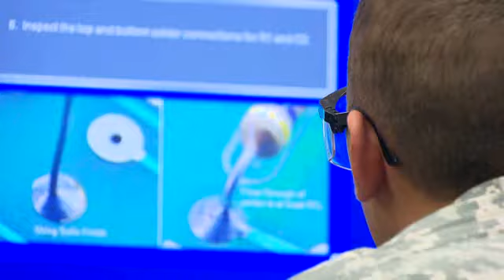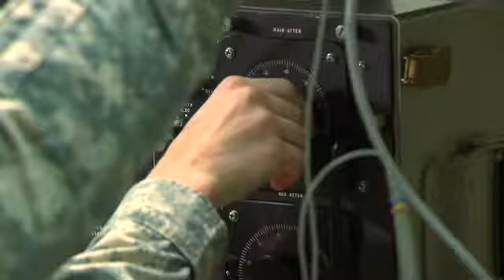MOS94R Avionic and Survivability Equipment Repairer (94R)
SSG Pham, Jack

UNITED STATES ARMY CAREERS CENTER
4300 PLANK ROAD

Overview

An avionic and survivability equipment repairer is an essential member of the Army communications maintenance team and is primarily responsible for performing field and sustainment level maintenance on avionic navigation flight control systems, stabilization systems and equipment.
Job Duties

    Maintain, test and repair communication equipment
    Install and repair circuits and wiring
    Calibrate and align equipment components
    Test and isolate faulty assemblies and components
    Replace parts, rewire equipment and interconnect components on semiautomatic telephone switchboard

Requirements

Those who want to serve must first take the Armed Services Vocational Aptitude Battery, a series of tests that helps you better understand your strengths and identify which Army jobs are best for you.
Training

Job training for an avionic and survivability equipment repairer requires 10 weeks of Basic Combat Training and 17 weeks of Advanced Individual Training. Part of this time is spent in the classroom and part in the field with on-the-job instructions.

Some of the skills you’ll learn are:

    Application of electronic principles and concepts
    Inspection techniques and procedures
    Operating electrical and electronic test equipment
    Repair and replacement of radar and sonar equipment

Helpful Skills

    Interest in mathematics and physics
    Ability to apply electronic principles and concepts
    Interest in working with electrical and electronic equipment

Required ASVAB Score(s)
Electronics (EL) : 98

Learn more about the ASVAB and see what jobs you could qualify for.
Compensation

Total compensation includes housing, medical, food, special pay, and vacation time. Learn more about total compensation.
Education Benefits

In the Army, qualified students can earn full-tuition, merit-based scholarships, allowances for books and fees, plus an annual stipend for living expenses. Learn more about education benefits.
Future Civilian Careers

The skills you learn will prepare you for a future with engineering companies, the federal government or aircraft and military hardware manufacturers.

Through your extensive Army training and some additional study, you may be able to qualify for Electronics Technician Association certification as an associate certified electronics technician, journeyman-avionics electronics technician, journeyman-network systems or a journeyman-radar electronics technician.
PARTNERSHIP FOR YOUTH SUCCESS (PaYS) Program

Those interested in this job may be eligible for civilian employment, after the Army, by enrolling in the Army PaYS program. The PaYS program is a recruitment option that guarantees a job interview with military friendly employers that are looking for experience and trained Veterans to join their organization. Find out more about the Army PaYS Program

    AT&T, Inc.
    Hewlett-Packard Company
    Kraft Foods Global, Inc.
    Sears Holdings Corporation
    Time Customer Service, Inc.
    Walgreen Co.